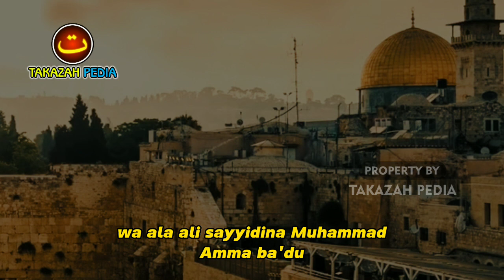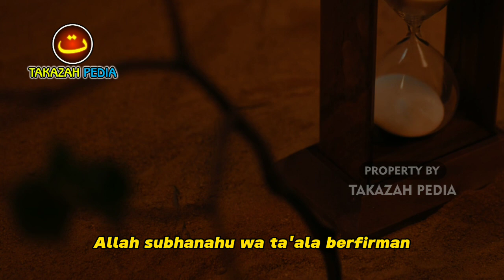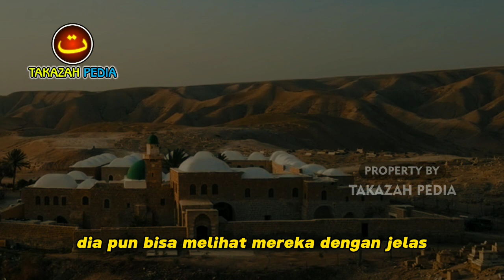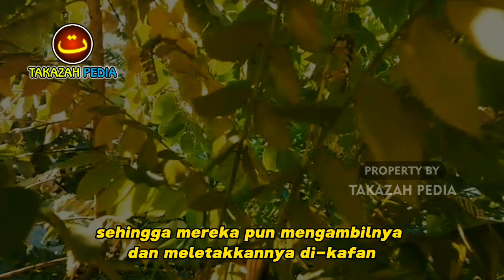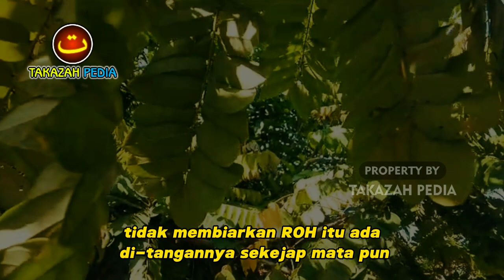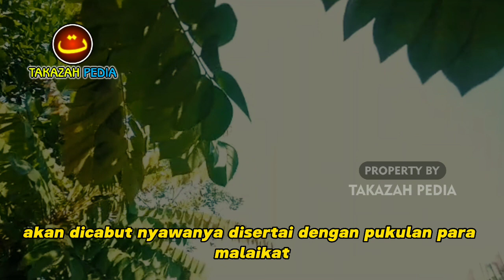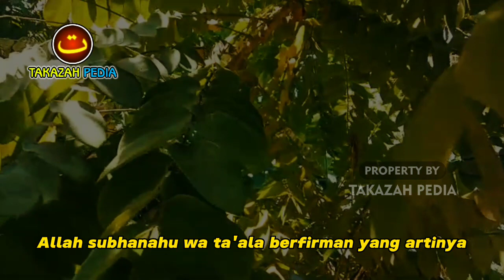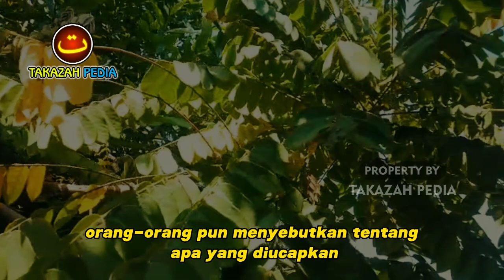MENGERIKAN!! INILAH KENAPA MANUSIA BISA MELIHAT MALAIKAT MAUT SAAT AJAL MENJEMPUTNYA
Allah mengirimkan malaikat maut untuk mencabut nyawa manusia yang telah datang ajalnya. Tapi kenapa orang yang akan meninggal dapat melihat malaikat maut yang  datang untuk menjemputnya tersebut? Serta apa yang dilakukan setan ketika manusia dalam keadaan sekarat?